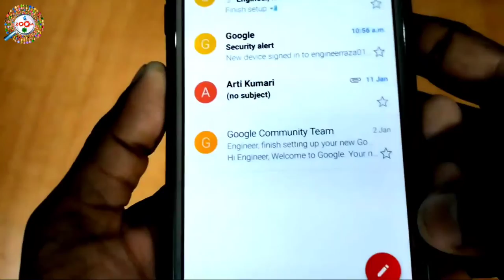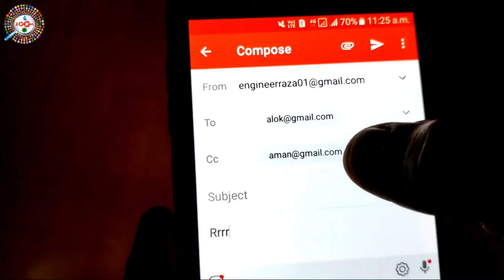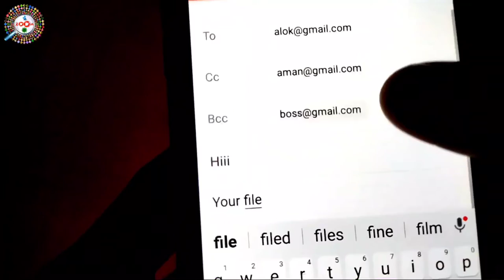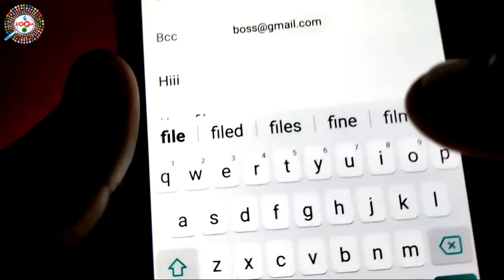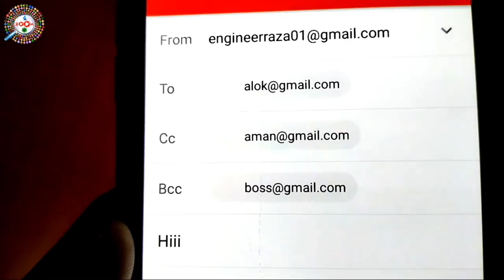What is CC and BCC in Email - ईमेल में CC और BCC का क्या काम होता है समझिये डिटेल में | Raza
What is CC and BCC in Email - ईमेल में CC और BCC का क्या काम होता है समझिये डिटेल में

in this video you will know that what is cc and bcc in email and what is difference between cc and bcc in email. It's very important than you should know about this.

In e-mail terminology, Cc stands for "carbon copy" and Bcc stands for "Blind carbon copy". The difference between Cc and Bcc is that carbon copy (CC) recipients are visible to all other recipients whereas those who are BCC are not visible to anyone.